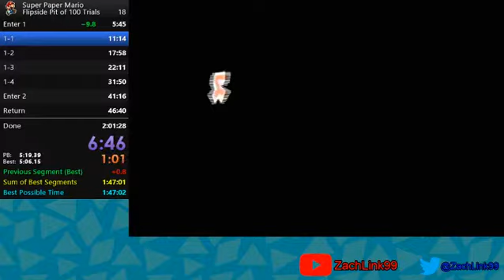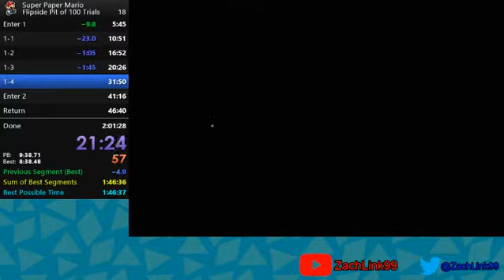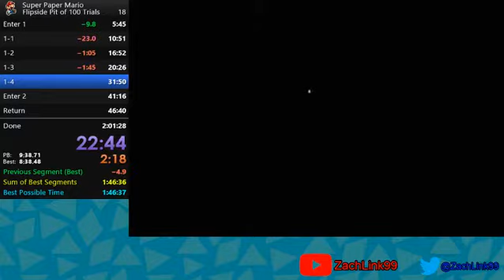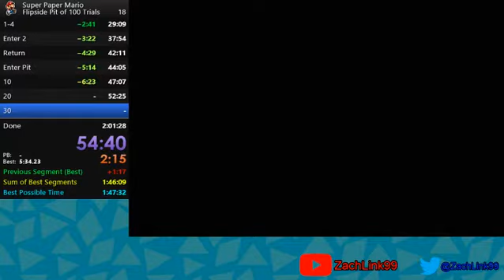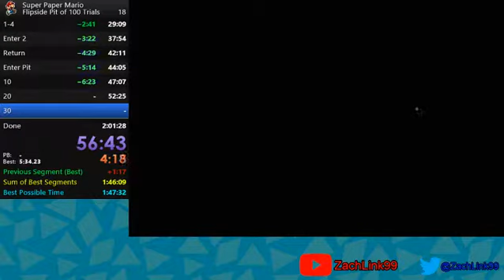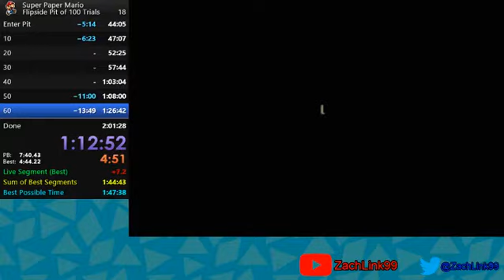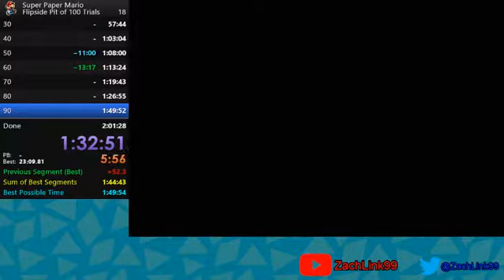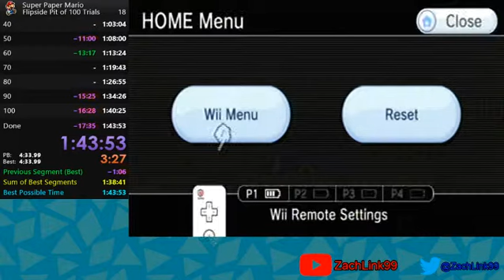Super Paper Mario - Flipside Pit - 1:43:53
Pretty nice run! Looking forward to doing more!